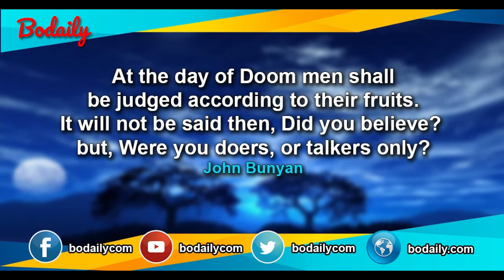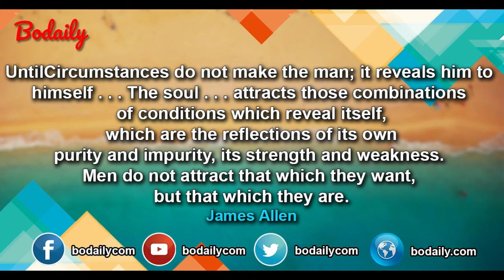MOTIVATIONAL and INSPIRATIONAL QUOTES # 31